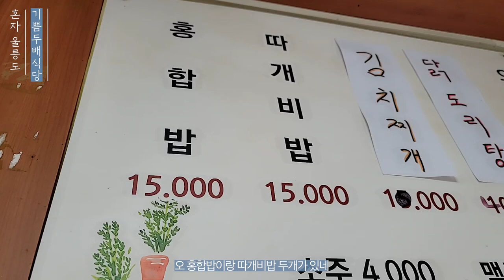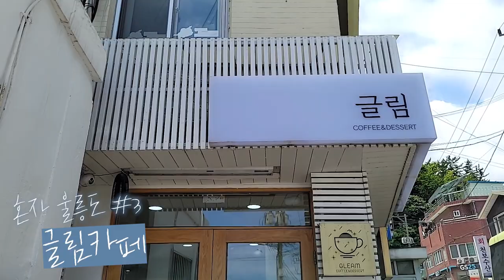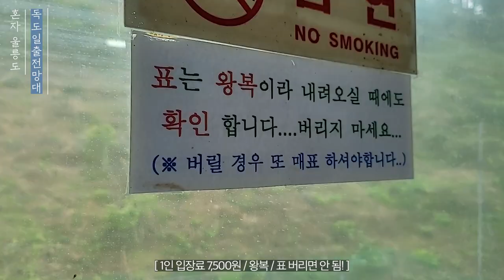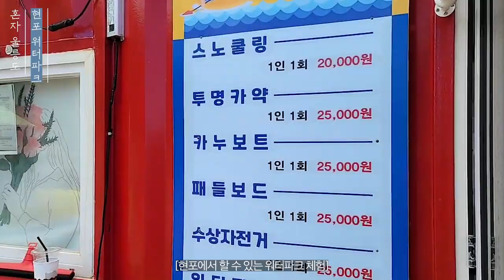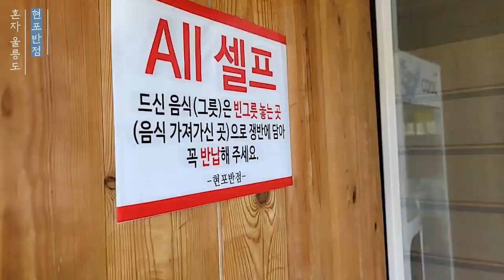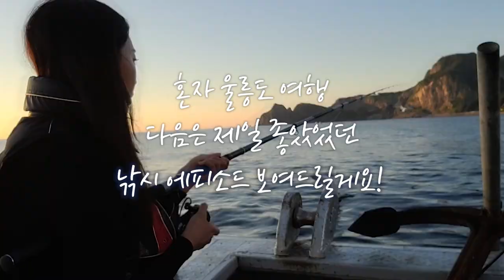울릉도여행 이것만 보고가세요🌍 (혼밥 맛집, 택시 추천, 현포, 독도 전망대)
추천 받은 현지인 추천 울릉도 여행지↙️
00:30 기쁨두배식당
02:14 독도일출전망대
02:55 울릉도 현포
05:50 현포 워터파크
06:15 현포반점
07:39 현포 낚시

6월 말에 혼자 다녀 온 울릉도 여행 에피소드입니다 🌊
매 에피소드마다 숙소, 맛집, 관광지, 택시 정보 등 정리하고 있어요!

인스타그램(@honey_veling) DM 보내주시면
해당 영상의 울릉도 숙소, 맛집, 경비, 택시 정리본 전달드릴게요!💙

ㅡㅡㅡㅡㅡㅡㅡㅡㅡㅡㅡㅡㅡㅡㅡㅡㅡㅡㅡㅡㅡㅡㅡㅡㅡㅡ

ㅡㅡㅡㅡㅡㅡㅡㅡㅡㅡㅡㅡㅡㅡㅡㅡㅡㅡㅡㅡㅡㅡㅡㅡㅡㅡ